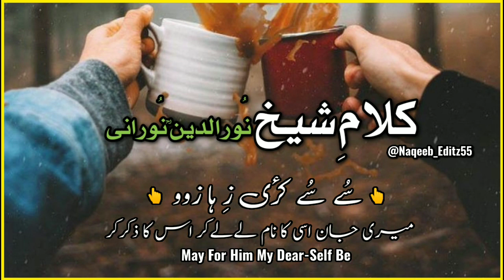𝐊𝐚𝐥𝐚𝐦-𝐞-𝐒𝐡𝐞𝐢𝐤𝐡-𝐮𝐥-𝐀𝐥𝐚𝐦 (𝐑𝐀) | 𝐒𝐮𝐟𝐢 𝐏𝐨𝐞𝐭𝐫𝐲 | 𝐎𝐟𝐟𝐢𝐜𝐢𝐚𝐥 𝐕𝐨𝐢𝐜𝐞 𝐍𝐚𝐪𝐞𝐞𝐛 𝐄𝐝𝐢𝐭𝐳 | 𝐊𝐚𝐬𝐡𝐦𝐢𝐫𝐢 𝐏𝐨𝐞𝐭𝐫𝐲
Here You Can watch Best Kashmiri song status videos Kashmiri naat status videos and new old kashmiri songs
Sufi Kalam
New trending kashmiri | Maahi aamirSuperhitkashmirisongs
kashmiri Whatsapp status
ha yaaro walo ishfaq kawa status